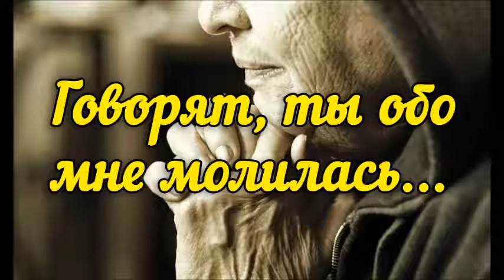Говорят, ты обо мне молилась | Тимофей Русавук